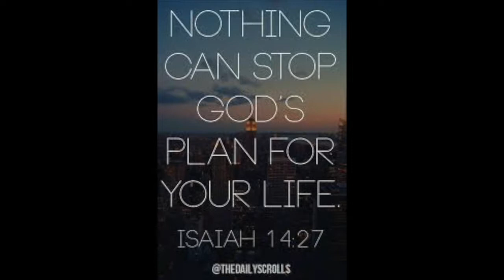Motivation Monday 117th Video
MotivationMonday 117th video is here! The first Monday of every month get inspired by an inspirational quote. Let's get motivated this Apr. 2nd, 2018! I appreciate you tuning in. Remember keep God first and create opportunities!

Planet-Beatz.com